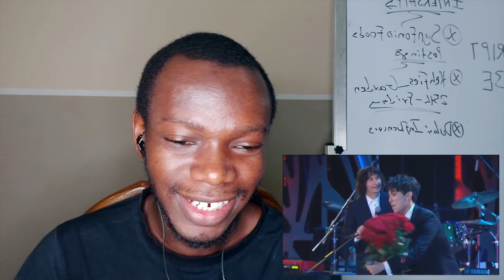FIRST REACTION TO DIMASH - SINFUL PASSION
My name is Kenneth. This is among my favourite Dimash performances its so low and sweet! It reminded me of SOS with all the different registers, timbres and amazing vocal techniques and styles he displayed. I can't wait to continue my Dimash journey.

Here is link to the original video.